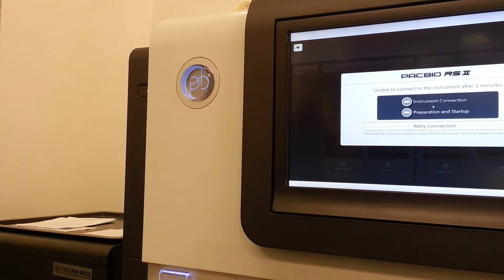Evolution of DNA Sequencers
This MOOC module for the course IB6143 provides an insight into the evolution of DNA sequencing technology over the decades. The genome sequencing facility at the biotechnology research institute, UMS is equipped with state of the art DNA sequencers which include next generation sequencing platforms such as the Pacific Biosciences RS2 and Illumina MiSeq.